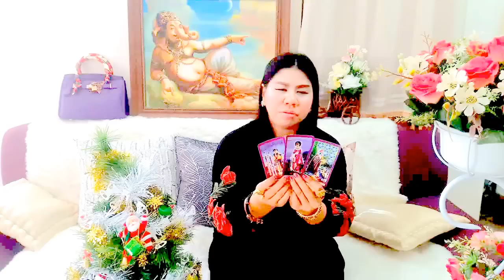เปิดดวงราศีกุมภ์ เดือนกุมภาพันธ์ ปี2560!! หมอนีน่าแม่นๆ(ไพ่พระพิฆเนศหยั่งรู้อนาคต)